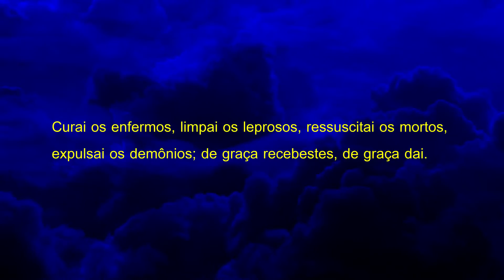Oração para Curar Todas as Doenças Oração da Cura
Olá Graça e Paz do nosso Senhor e Salvador Jesus Cristo mais uma oração feita para quem está doente e quer ser curado através da fé depois de ouvir está oração com fé toda doença vai sair em nome do Senhor Jesus, Deixe o seu pedido de oração nos comentários se inscreva no canal até a próxima oração, Deus te Abençoe.

Versículo citado na oração:

Mateus 10:8

8. Curai os enfermos, limpai os leprosos, ressuscitai os mortos, expulsai os demônios; de graça recebestes, de graça dai.

Para sua meditação:

Mateus 8:5-13

8. E o centurião, respondendo, disse: Senhor, não sou digno de que entres debaixo do meu telhado, mas dize somente uma palavra, e o meu criado sarará,
9. pois também eu sou homem sob autoridade e tenho soldados às minhas ordens; e digo a este: vai, e ele vai; e a outro: vem, e ele vem; e ao meu criado: faze isto, e ele o faz.
10. E maravilhou-se Jesus, ouvindo isso, e disse aos que o seguiam: Em verdade vos digo que nem mesmo em Israel encontrei tanta fé.
11. Mas eu vos digo que muitos virão do Oriente e do Ocidente e assentar-se-ão à mesa com Abraão, e Isaque, e Jacó, no Reino dos céus;
12. E os filhos do Reino serão lançados nas trevas exteriores; ali, haverá pranto e ranger de dentes.
13. Então, disse Jesus ao centurião: Vai, e como creste te seja feito. E, naquela mesma hora, o seu criado sarou.

2 Crônicas 7

14. e se o meu povo, que se chama pelo meu nome, se humilhar, e orar, e buscar a minha face, e se converter dos seus maus caminhos, então, eu ouvirei dos céus, e perdoarei os seus pecados, e sararei a sua terra.

Mateus 8:2-4

2. E eis que veio um leproso e o adorou, dizendo: Senhor, se quiseres, podes tornar-me limpo.
3. E Jesus, estendendo a mão, tocou-o, dizendo: Quero; sê limpo. E logo ficou purificado da lepra.
4. Disse-lhe, então, Jesus: Olha, não o digas a alguém, mas vai, mostra-te ao sacerdote e apresenta a oferta que Moisés determinou, para lhes servir de testemunho.

28. E, tendo chegado à outra margem, à província dos gadarenos, saíram-lhe ao encontro dois endemoninhados, vindos dos sepulcros; tão ferozes eram, que ninguém podia passar por aquele caminho.
29. E eis que clamaram, dizendo: Que temos nós contigo, Jesus, Filho de Deus? Vieste aqui atormentar-nos antes do tempo?
30. E andava pastando distante deles uma manada de muitos porcos.
31. E os demônios rogaram-lhe, dizendo: Se nos expulsas, permite-nos que entremos naquela manada de porcos.
32. E ele lhes disse: Ide. E, saindo eles, se introduziram na manada dos porcos; e eis que toda aquela manada de porcos se precipitou no mar por um despenhadeiro, e morreram nas águas.
33. Os porqueiros fugiram e, chegando à cidade, divulgaram tudo o que acontecera aos endemoninhados.
34. E eis que toda aquela cidade saiu ao encontro de Jesus, e, vendo-o, rogaram-lhe que se retirasse do seu território.

Salmos 91

1. Aquele que habita no esconderijo do Altíssimo, à sombra do Onipotente descansará.
2. Direi do SENHOR: Ele é o meu Deus, o meu refúgio, a minha fortaleza, e nele confiarei.
3. Porque ele te livrará do laço do passarinheiro e da peste perniciosa.
4. Ele te cobrirá com as suas penas, e debaixo das suas asas estarás seguro; a sua verdade é escudo e broquel.
5. Não temerás espanto noturno, nem seta que voe de dia,
6. nem peste que ande na escuridão, nem mortandade que assole ao meio-dia.
7. Mil cairão ao teu lado, e dez mil, à tua direita, mas tu não serás atingido.
8. Somente com os teus olhos olharás e verás a recompensa dos ímpios.
9. Porque tu, ó SENHOR, és o meu refúgio! O Altíssimo é a tua habitação.
10. Nenhum mal te sucederá, nem praga alguma chegará à tua tenda.
11. Porque aos seus anjos dará ordem a teu respeito, para te guardarem em todos os teus caminhos.
12. Eles te sustentarão nas suas mãos, para que não tropeces com o teu pé em pedra.
13. Pisarás o leão e a áspide; calcarás aos pés o filho do leão e a serpente.
14. Pois que tão encarecidamente me amou, também eu o livrarei; pô-lo-ei num alto retiro, porque conheceu o meu nome.
15. Ele me invocará, e eu lhe responderei; estarei com ele na angústia; livrá-lo-ei e o glorificarei.
16. Dar-lhe-ei abundância de dias e lhe mostrarei a minha salvação.

Isaías 53:4

4. Verdadeiramente, ele tomou sobre si as nossas enfermidades e as nossas dores levou sobre si; e nós o reputamos por aflito, ferido de Deus e oprimido.